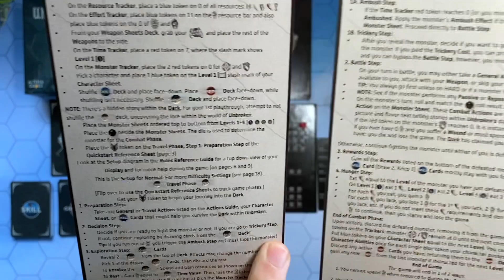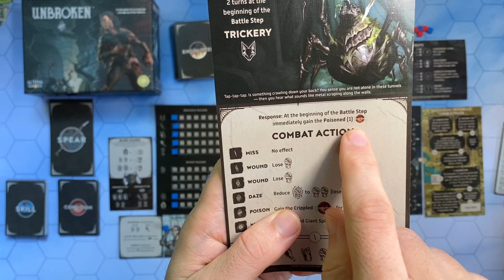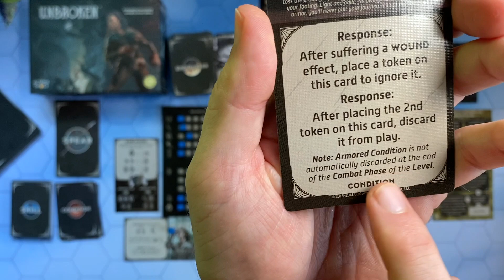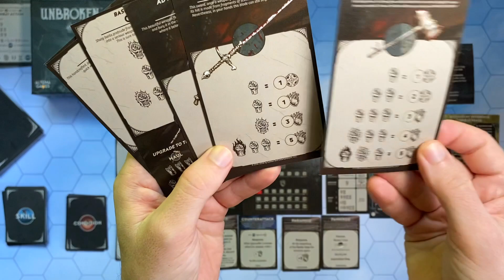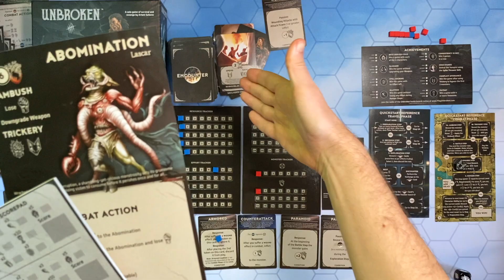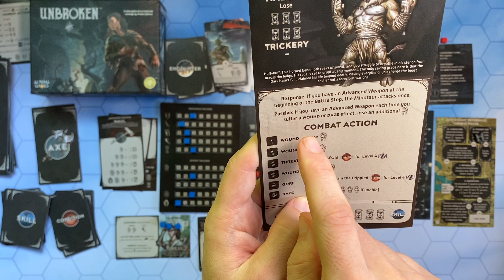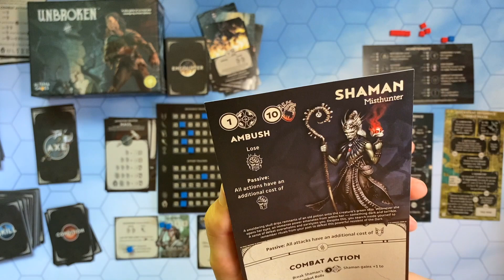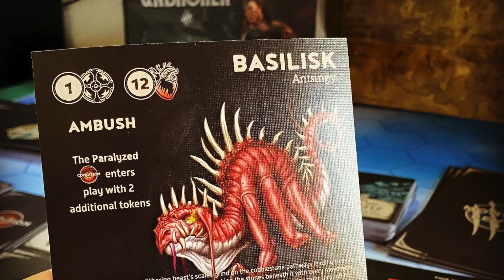UNBROKEN - обзор и пробная партия в настольную игру "Несломленный"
Соло-игра в D&D сеттинге. Знакомимся с игрой Unbroken Board Game Правила и обучающий летсплей.

0:00 - Обзор
3:05 - Правила игры
11:10 - Играем в Unbroken, лэтсплей
1:02:50 - Впечатления и мнение об игре
1:06:40 - Голосование с выбором героя для стрима